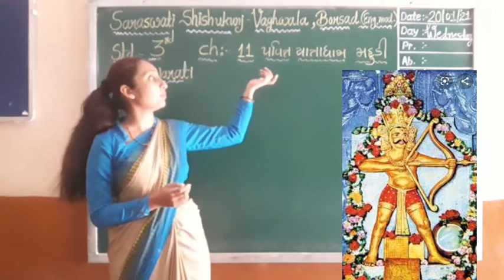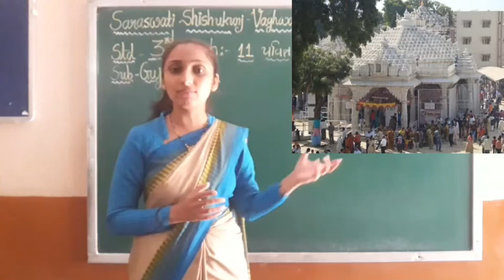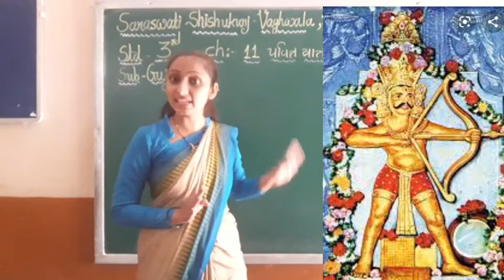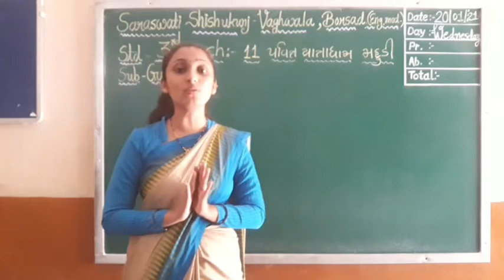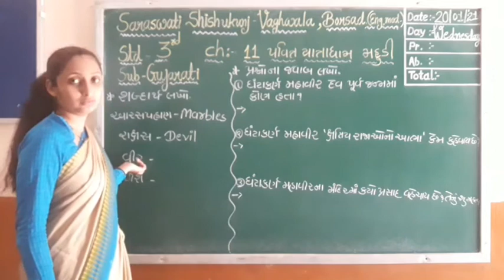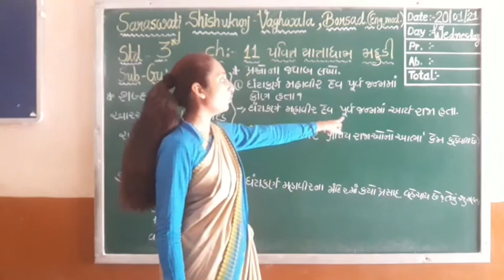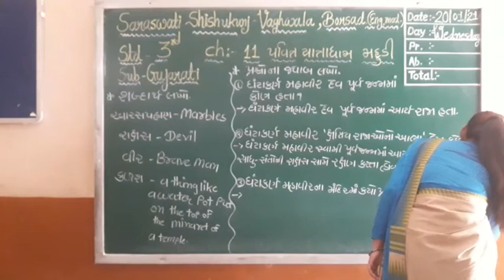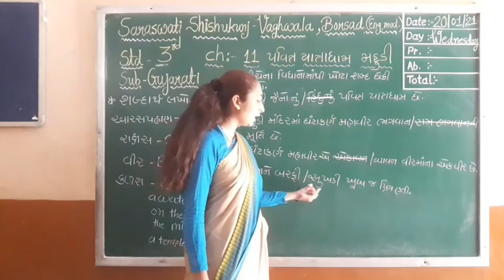3 GUJARATI CH 11 20 01 2021